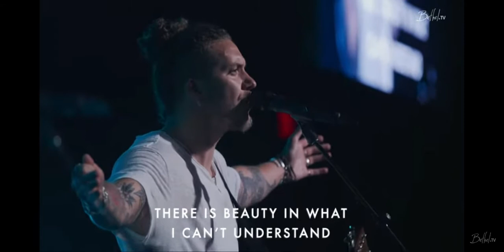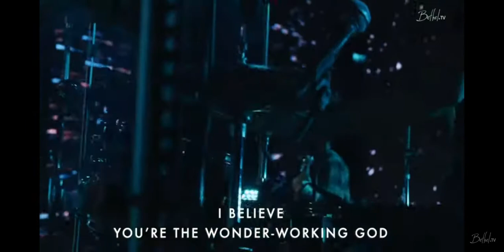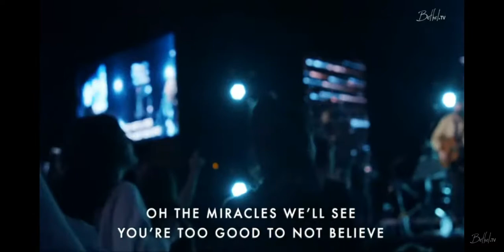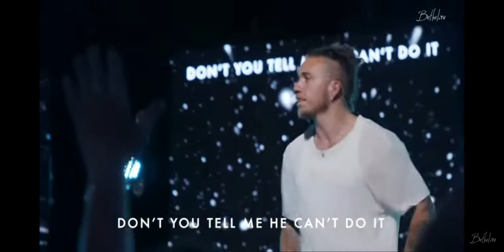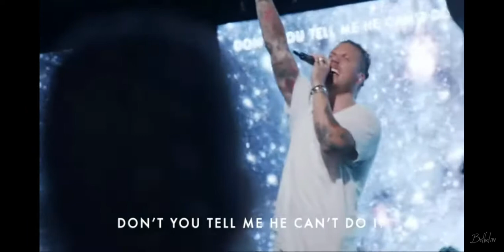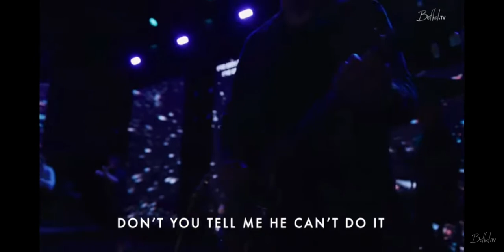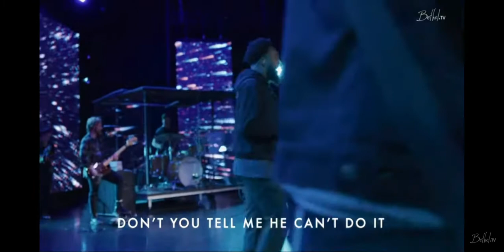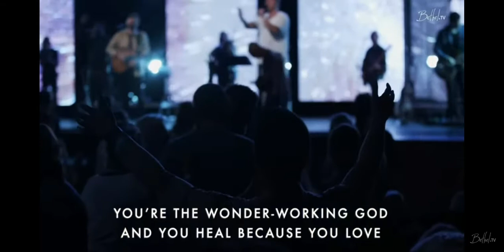Too good to not believe | Brandon Lake & Dante Bowe at Bethel Church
I'm sure they will release it soon but until then, enjoy this song.

Thank you Jesus. You are too good to not believe!

p.s. I don't know what the song is called🤣 I just figured